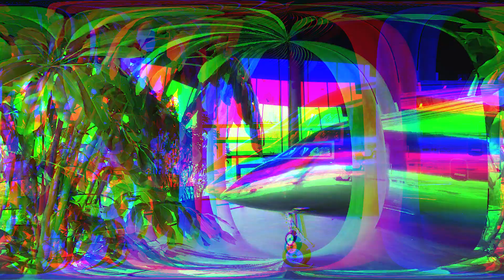Noriu filmuko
O gal Tu nori turėti savo filmuką?
Video montavimas, redagavimas, retušavimas, kūrimas pagal tekstą su B-roll medžiaga, video ir nuotraukų keitimas su AI, taip pat šventiniai taip pat ir Kalėdiniai sveikinimai, kelionių video, vestuvių ir krikštynų montavimas ir t.t.
Nėra šablonų, nes kiekvieno užsakymas, patirtis, emocija yra unikali ir skirtinga, taigi kiekviena žinutė yra kitokia ir filmukas visada bus individualiai sukurtas pagal Jūsų poreikius.